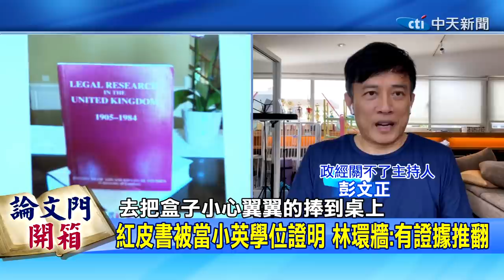【論文門精選開箱】紅皮書不能證明博士論文 倫敦政經學院秘書跳船？承認查無蔡的口試委員@論文門開箱ThesisGate (CC字幕) 20210528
☛論文門 一大突破，彭P用#紅皮書 戳破牛皮啦!細數總統#蔡英文 與相關人士提出的多項""鐵證""，彭文正 如何見招拆招，狠狠打臉""論文集團""?彭P 爆料!蔡英文擔任行政院副院長時，匿名捐贈倫敦政經學院 48萬英鎊，卻發現背後有不可告人的細節...?

✓開箱重點:
紅皮書被當小英學位證明 林環牆:有證據推翻
口試委員是阿飄? ICO難以迴避將在法庭揭露?
論文門光怪陸離 彭P”伊媚兒”全英法律系教授
黨政不分毫不在乎 陳揮文:難怪彭P咬論文門